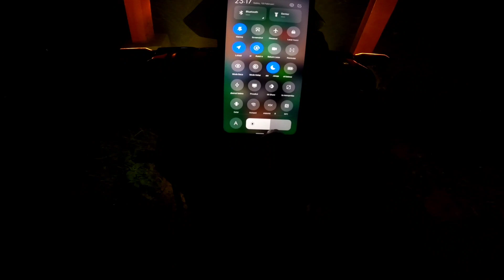CAMPING ‼️ TAMAN LANGIT PANGALENGAN 360 VIEW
📍Lokasi : Taman Langit Pangalengan (Sunrise Point & Camping Ground)